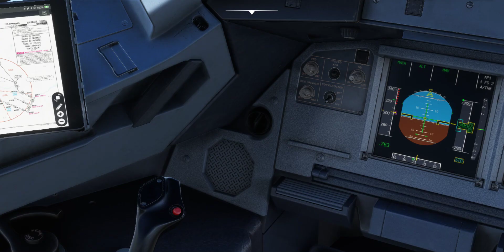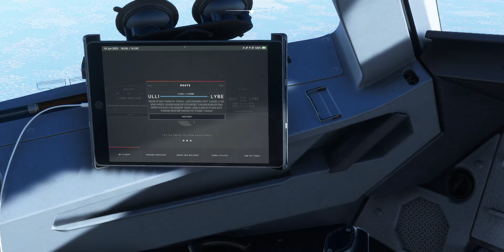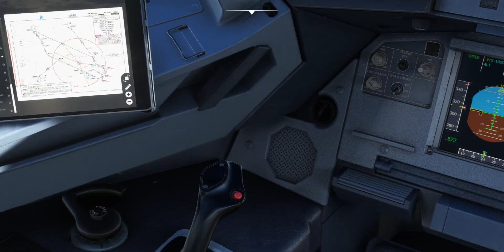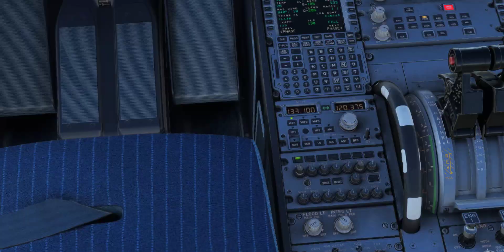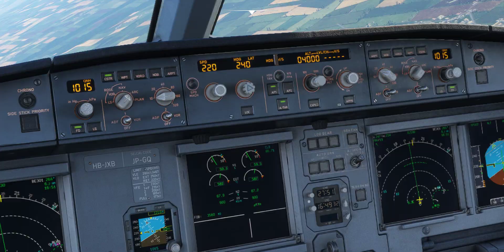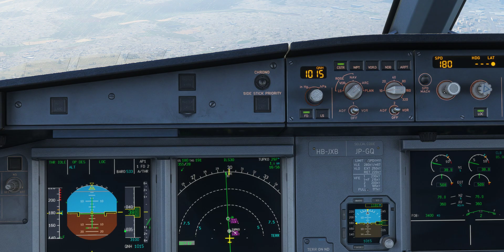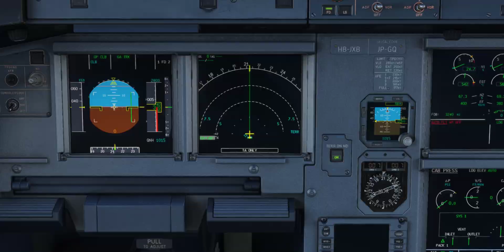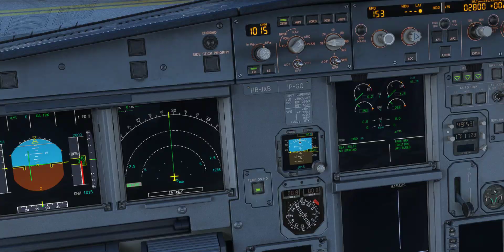St. Petersburg- Belgrad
Descent, final app. an landin' on a busy Vatsim event rwy. 30R Belgrade's Tesla aport (Lybe).